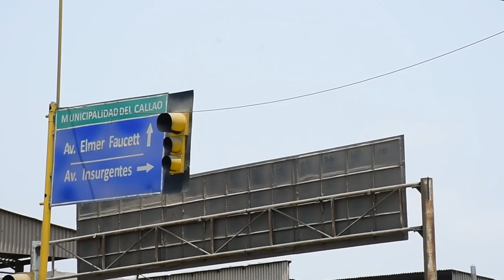CHUCKY Y TIFANY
CHUKY DEL CALLAO Y TIFANY MAS NA

XMA Header Image
manolo_rojitas
XMA Header Image
Manolito_Masná👑🔥🇵 en TikTok
LLEVE SU RICO PANETON DE MANOLITO DELIVERY : 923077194